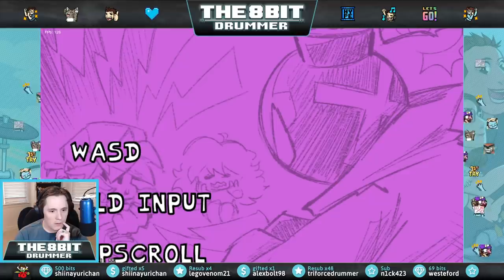8BIT Plays Friday Night Funkin' Vs. Whitty Mod!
Another chapter in the full playthrough! This time we are going through Whitty's week! This was the part of the stream that I realized that my Input's were on OLD HAHA. Ballistic is still my fav! :D

-OLD INPUT-
Lo Fight - 2:14
Overhead - 4:50
Ballistic - 7:30

-NEW INPUT-
Ballistic - 12:40

Mon, Tues, Fri and Sat at 4:30 PM Eastern!

GET CONNECTED!
@The8BitDrummer on all Social Media!

Be sure to comment and let me know if you enjoyed watching! It really helps and I love hearing what y'all have to say! :D

I really hope you enjoy the videos!